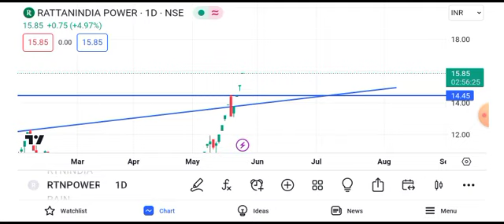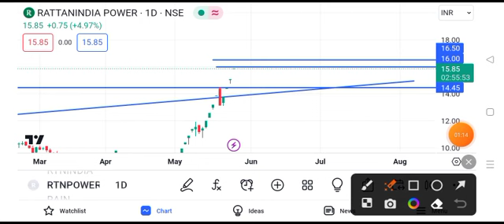rattan power share latest news || rattan power share latest news today